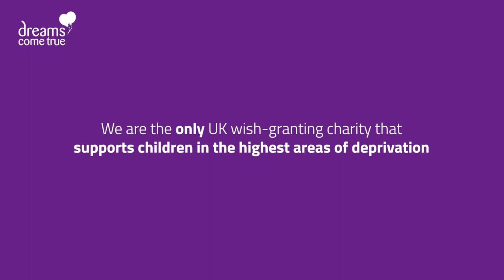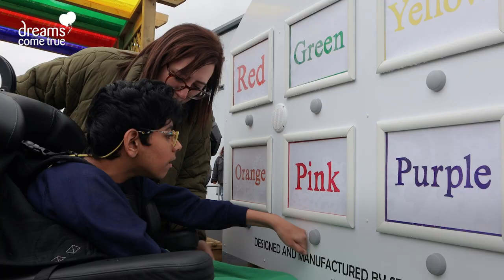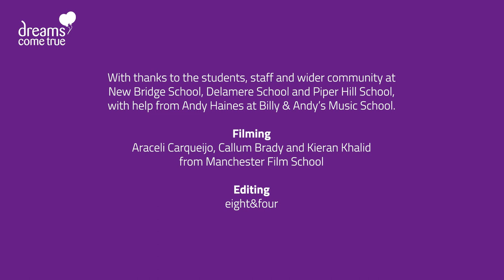Dreams Come True | UK Children's Charity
We make Dreams Come True for children who are living with a disability, serious illness, or life-limiting condition in areas of social deprivation across the UK, and as the cost-of-living crisis deepens we need your support now more than ever. In 22/23 we helped more children than ever before (3,253 to be exact), and we’re determined to continue breaking our records - but we cannot do this without you. We hope that you can see the moments of magic and lasting impact that our Dreams give to the children and communities that we reach and consider supporting us so that we can continue to make Dreams Come True.

Thank you to Manchester Film School and their student volunteers for helping us bring our dream stories to life, and eight and four for their skilled editing.

Thank you also to the staff and students at Delamere School, New Bridge School, and Andy Haines from Billy and Andy’s Music School (tagged) for allowing us to film their dreams.

If you would like to support us further you can make a one-off donation, or become a regular donor

We couldn’t be more grateful to our supporters and would love you to become a member of our DreamTeam so that we can continue helping children who have it tough.